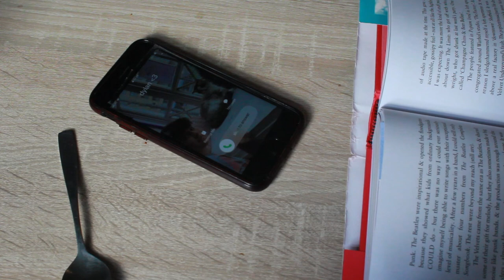Between ourselves (RCS application piece).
Short film piece for university applications.
Starring: Adam Ross & Holly Davidson